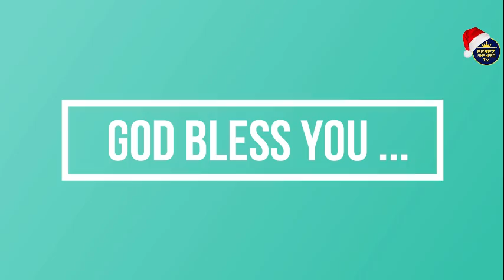FESTIVAL OF SONGS & NINE LESSONS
WITH APOSTLE DAVID KAKATI( 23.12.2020)
FESTIVE SEASON